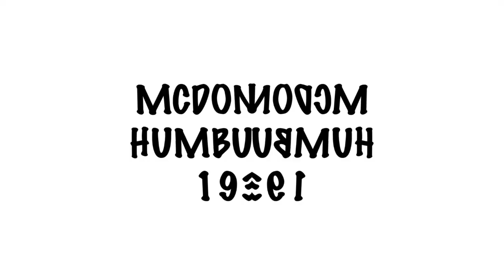McDonald's Ident 2021 Effects | Inspired By Preview 2 Nappa Deepfake Effects